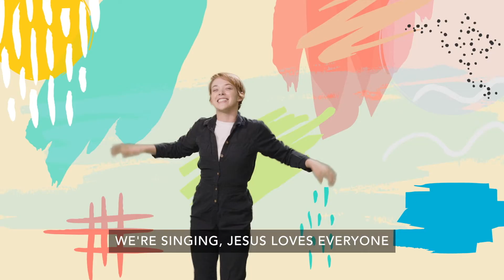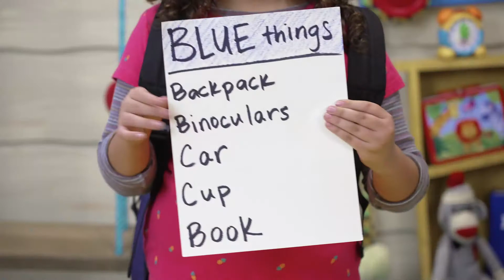Journey Kids, May 1, 2022 - Preschool